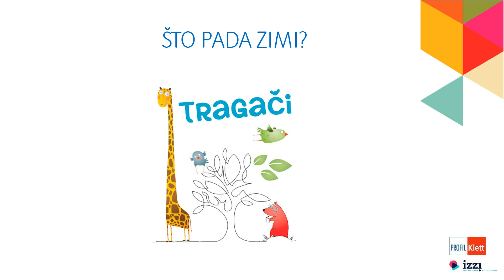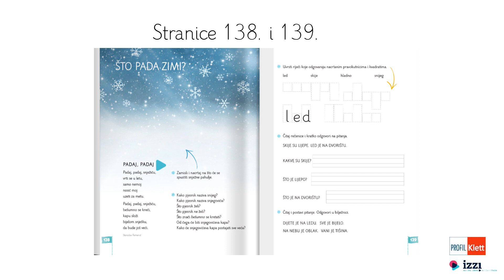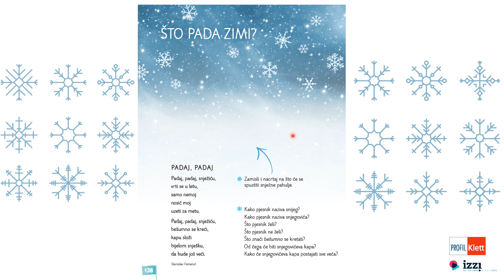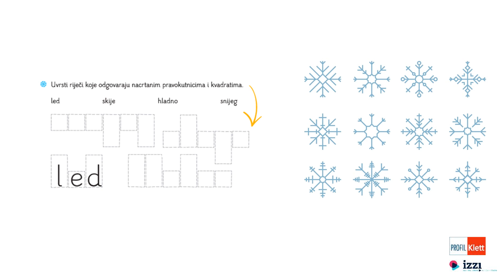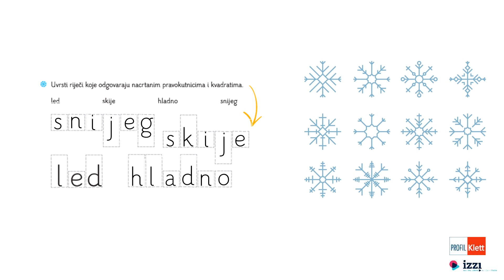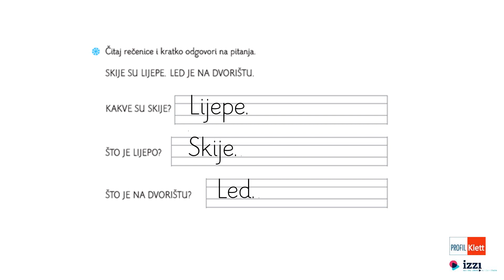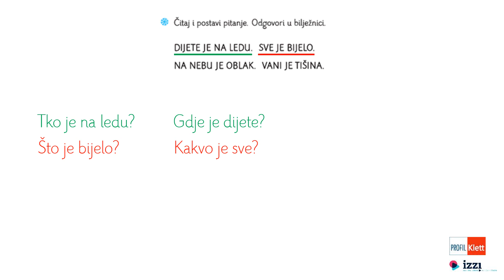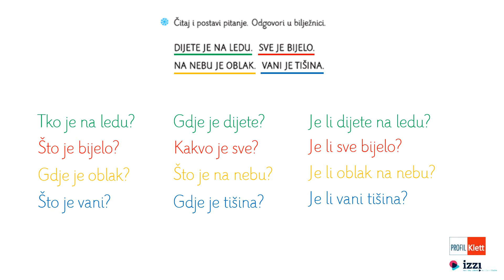VIDEOLEKCIJA – ŠTO PADA ZIMI?, HJ, 1. RAZRED